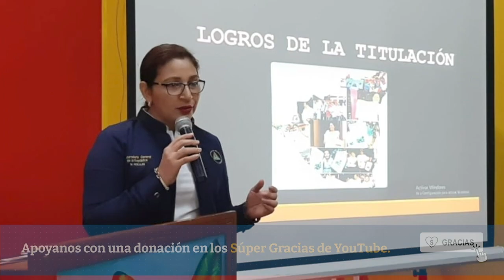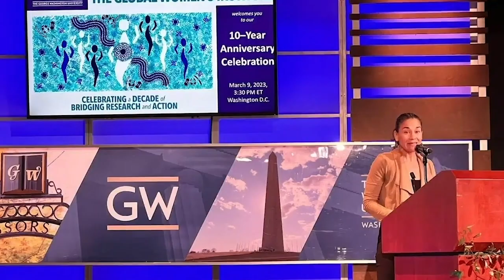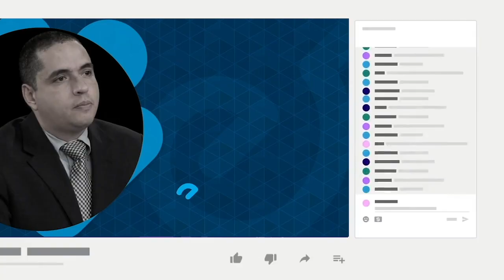Sofía Montenegro y Azahálea Solís: Evitar el exilio fue un acto de "resistencia y solidaridad"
La periodista Sofía Montenegro y la abogada Azáhalea Solís, quienes se exiliaron tras ser despojada de su nacionalidad, aseguran que permanecer en Nicaragua, durante los últimos cinco años, fue un acto de “resistencia” y “solidaridad” para apoyar, aún desde sus casas, a las familias de las víctimas del régimen de Daniel Ortega y Rosario Murillo.
Ambas sufrieron acoso policial hasta el último día. Por lo cual, el allanamiento que ocurrió el 17 de febrero pasado, en el complejo de apartamentos donde vivían, no fue una sorpresa.
Solís recuerda el  13 de junio de 2021, cuando arrestaron a los opositores Dora María Téllez, Víctor Hugo Tinoco, Suyen Barahona y Ana Margarita Vijil, todos miembros de miembro de la Unión Democrática Renovadora (Unamos), pasaron el día en vilo, esperando a que llegaran por ellas. El complejo de apartamentos donde habitaban estuvo rodeado de policías, por lo cual  permanecieron vestidas y con los zapatos puestos, por si estos decidían entrar y llevárselas.